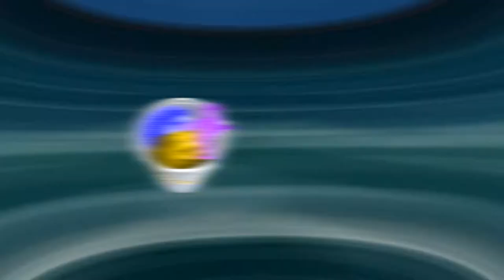Морские приключения Соника! Обзор.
Музыка в конце : Batchbug - Easymode